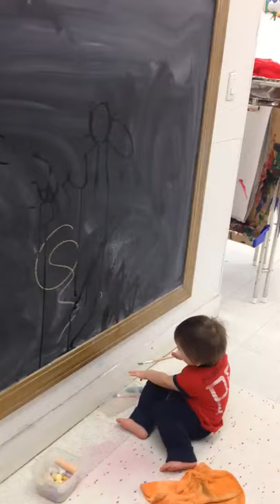Guthrie water on chalkboard